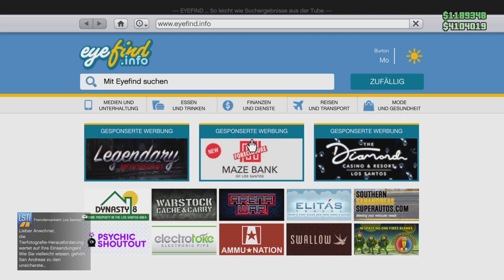Car Tuning #83 | Pegassi Monroe Tuning! GTA Online [Deutsch/German] PS5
Ich war länger weg doch jetzt bin ich wieder da!